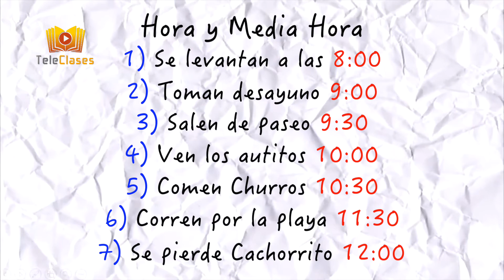2ºBÁSICO/MATEMÁTICAS - Problemas asociados a hora y media hora